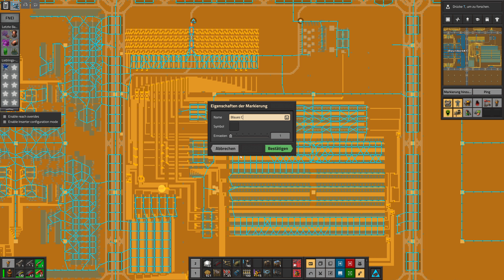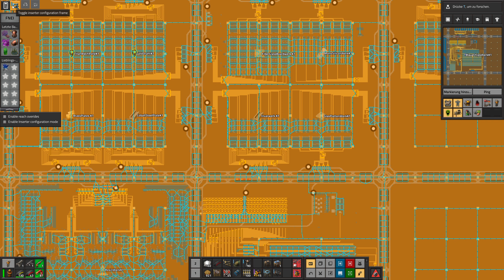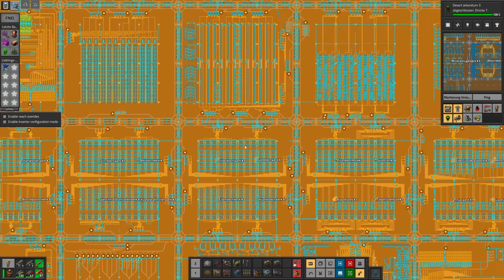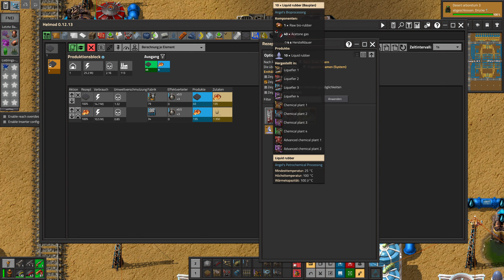Factorio - Seablock - Das mit dem Gummi ist nicht mehr so einfach - Let's Play 972 - [de/ger]